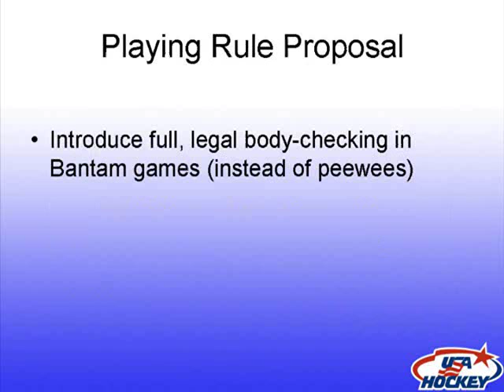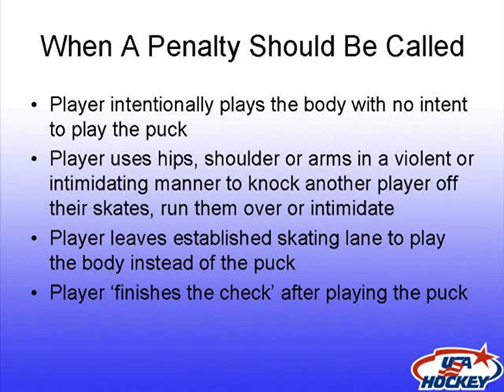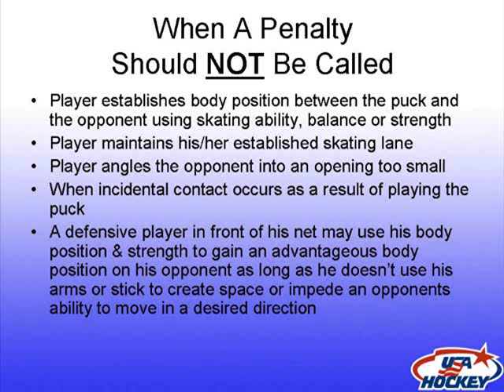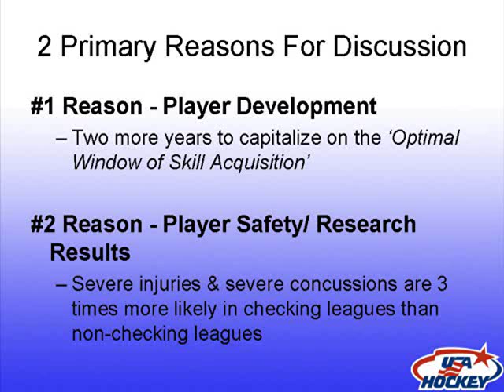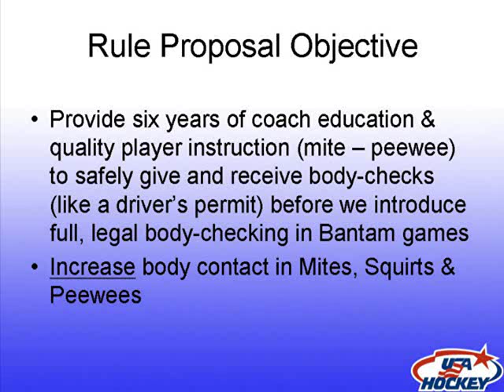Body Checking - USA Hockey Safety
Video explaining the proposed USA Hockey rule change that will move the age of legal body checking in games from 12+Under (Pee Wee) to 14+Under (Bantam). '